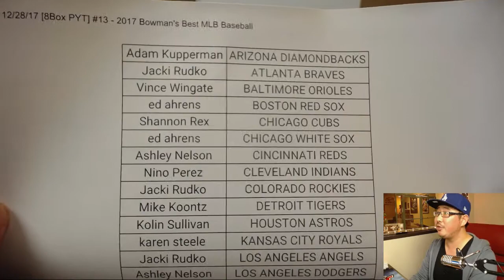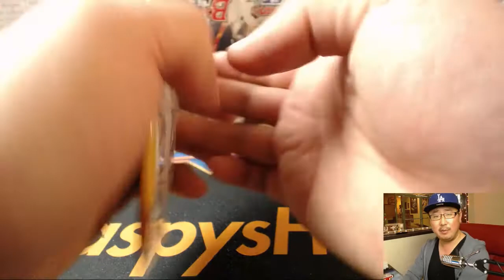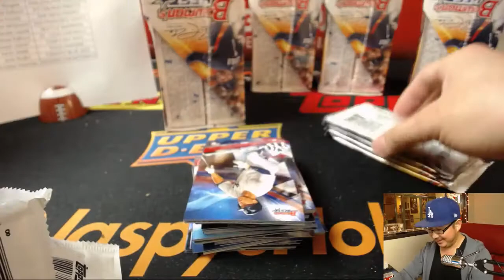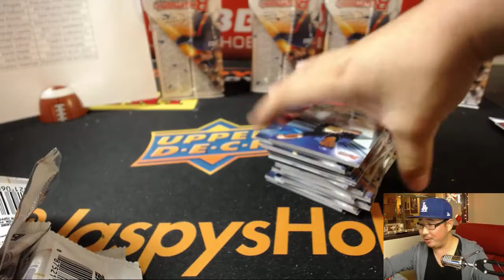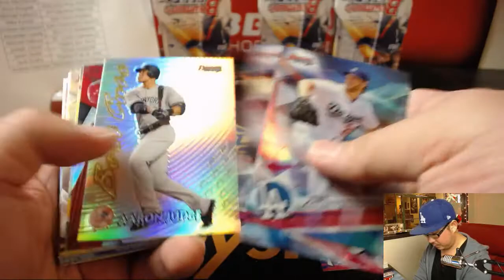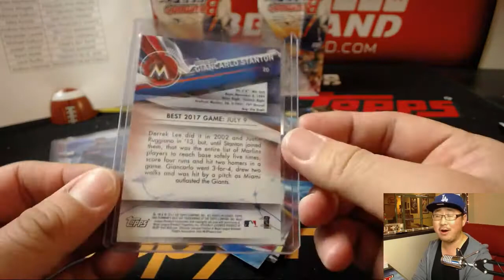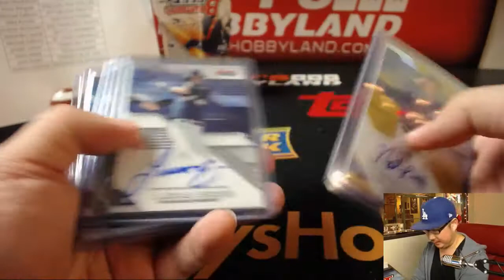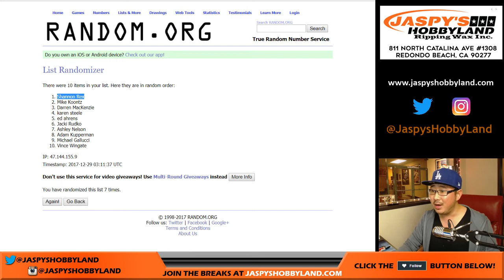Th, 12/28/17 [8Box PYT] #13 - 2017 Bowman's Best MLB Baseball